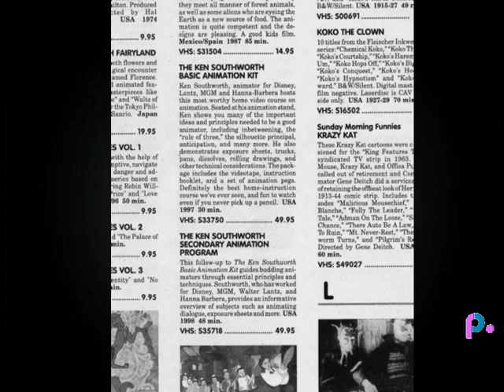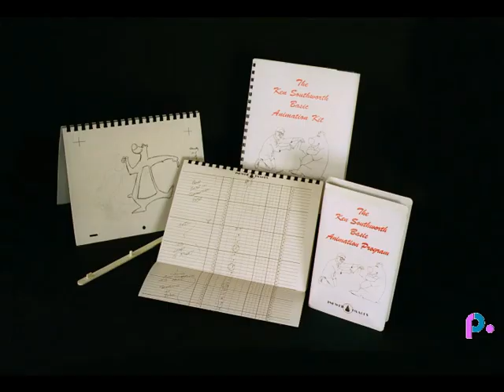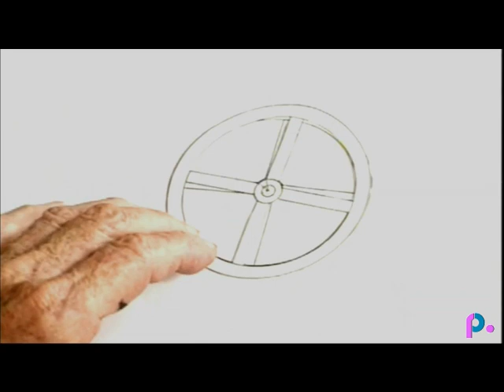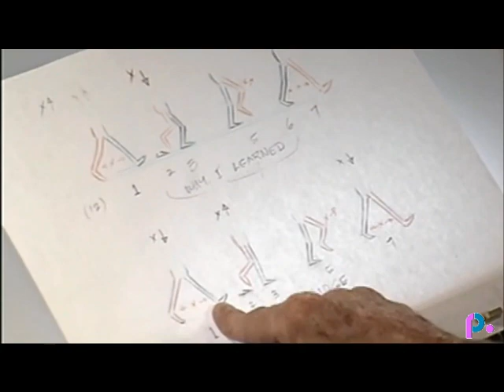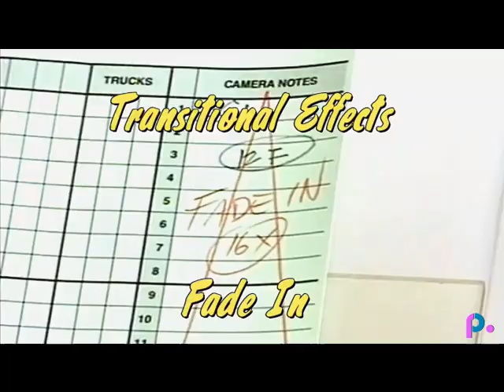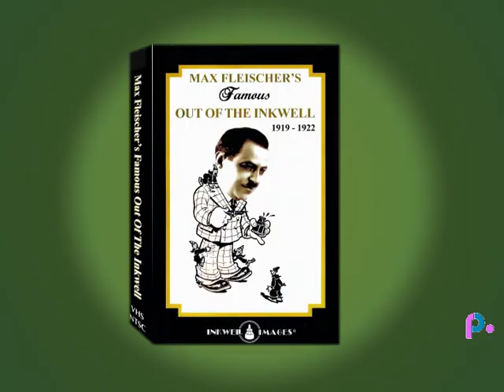Mark Arnold's Fun Ideas PodCast--The Inkwell Images Story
This excerpted interview from Mark Arnold's Podcast was done in September 2022.  During the Podcast, we talked about the history of , Inkwell Images, which will be celebrating its 25th Anniversary.  Inkwell Images was one of the pioneering independent production and distribution company's catering to the Special Interest mark with the production of direct to video and DVD releases of rare movies and classic cartoon collections packaged in program formats with documentary content.  We have had the distinction of winning awards and setting the standards that others have followed.